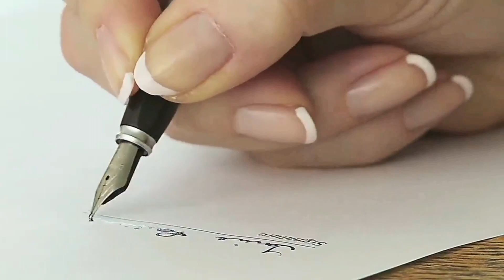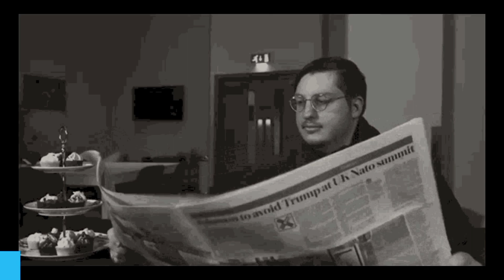abcd, abcde, a for apple b for ball C for cat,alphabets, phonics song, अ से अनार, alphabet toy color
Your query

abcdefg
English alphabet
abcd cartoon
a for apple bi for boy
alphabet songs
a for apple a for ant
nursery
abcd rhymes
abcd alphabet
a for apple b for ball
abcd
abcd varnamala
abcd varnamala
english varnamala
english alphabet
A for apple
kids alphabet
alphabet for kids
abc song
a for apple b for ball c for
alphabet song
apple apple
abcd abcd
Phonics Song with
TWO Words
with Sounds
for Children